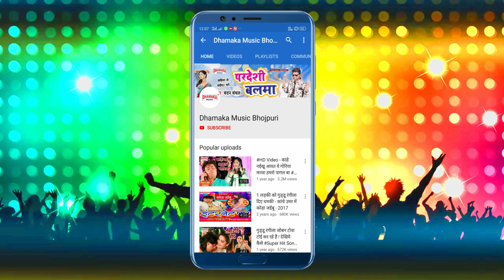भोजपुरी में सबसे ज्यादा मार कराने वाला गाना Rani का | भतार सुन्दर खोजीले | DJ Song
Title :
Singer :
Lyrics :